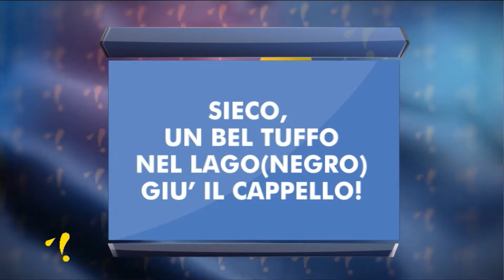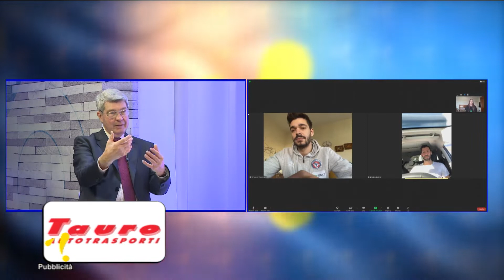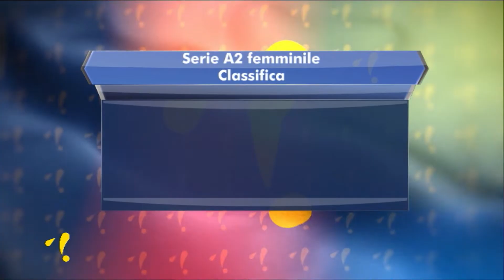Pallavolè 17^ puntata del 24 febbraio 2022